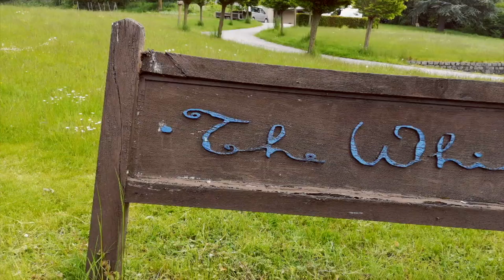Old & Rare Whisky Festival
Some footage I took of the preparations at the Old & Rare Whisky Festival which took place on 18 & 19 may at The Whisky House in Affligem. Sadly I couldn't stay for very long, so I had to miss out on most of the fun :-(